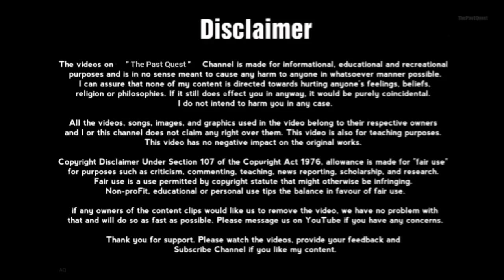Execution of Maria Mandl Nazi SS head of women's camp at Auschwitz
Execution of Maria Mandl Nazi SS female camp commandant Nicknamed as The Beast
Maria Mandl (Mandel) born on 10 January 1912  was an Austrian.
she is known for her role in the Holocaust as a top-ranking official at the Auschwitz-Birkenau extermination camp, where she is believed to have been directly complicit in the deaths of over 500,000 female prisoners. She was executed for war crimes. she was hanged on 24 January 1948.
maria Mandl, Maria mandel, nazi concentration camps, nazi Germany,  nazi female camp guard, Auschwitz birkenau camp,Ravensbruck camp, gas chambers execution, nazi executions, Auschwitz trials, Austria annexed,extermination camps, Jewish prisoners, world war stories, untold stories, untold history, The Past Quest, Amol Quest, ThePastQuest

This video is for teaching, educational and informational purposes.
I can assure that none of my content is directed towards hurting anyone's feelings, beliefs and philosophies.